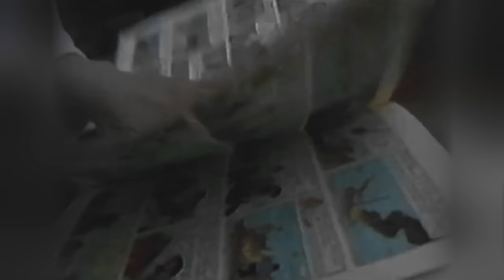Klincz - Posłuszna jak automat